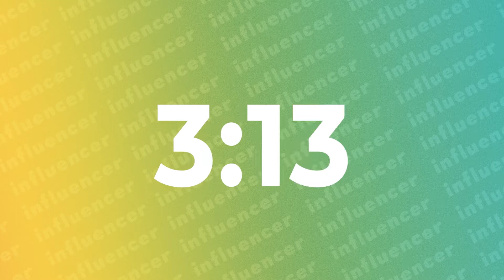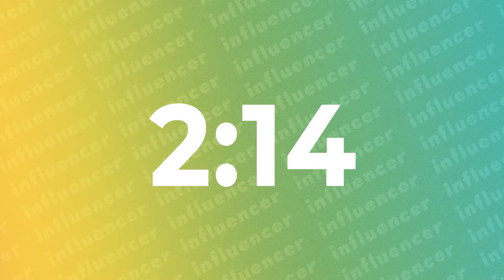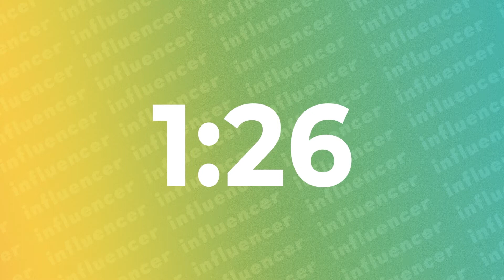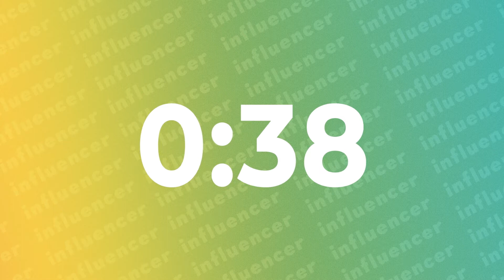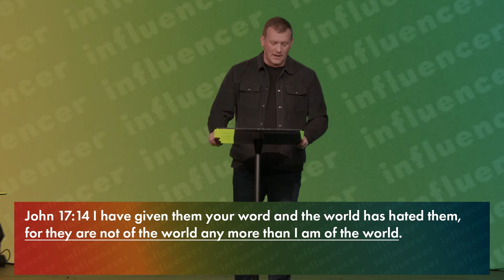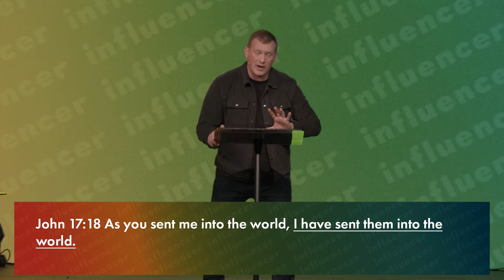In the World (Full Service)